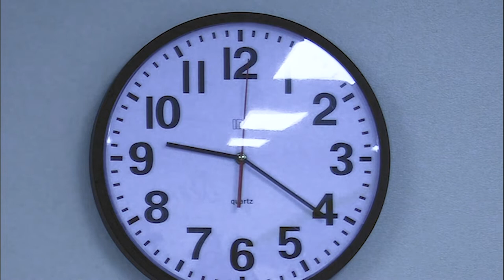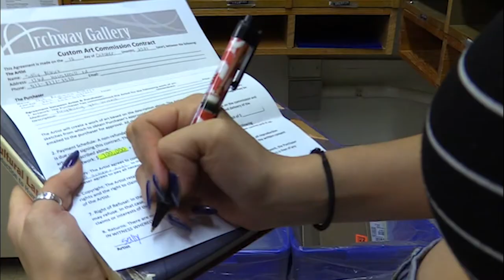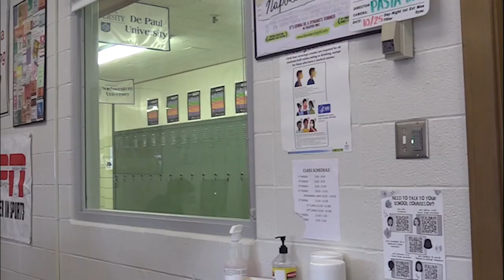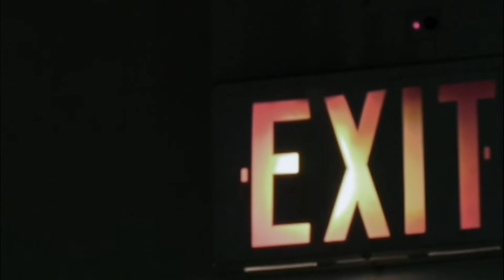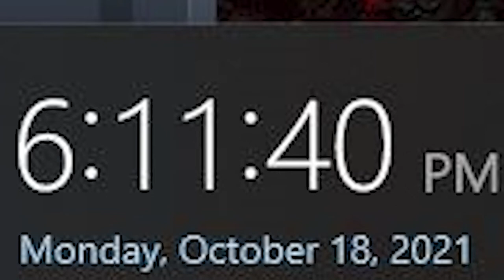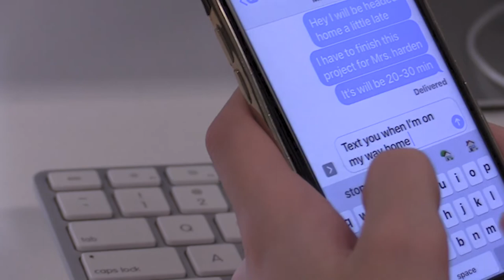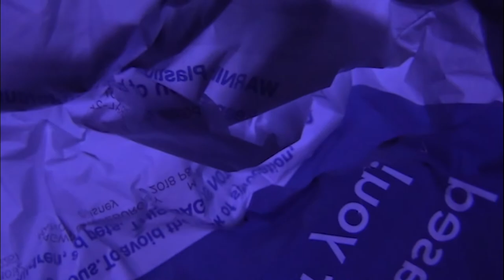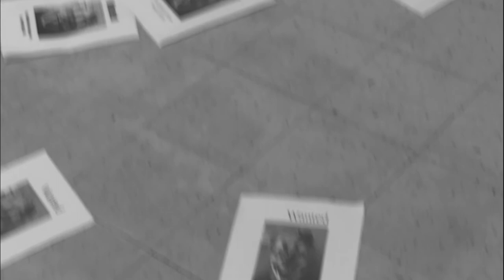14 Shot Shorts